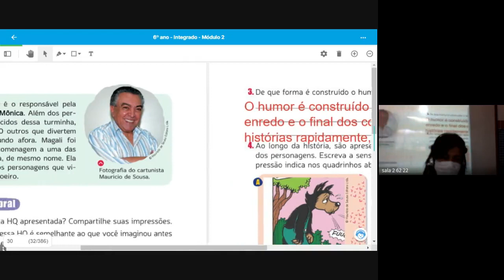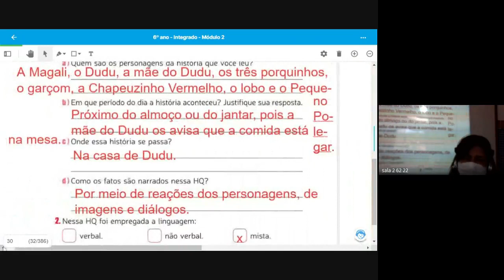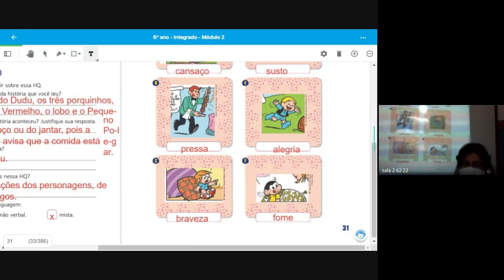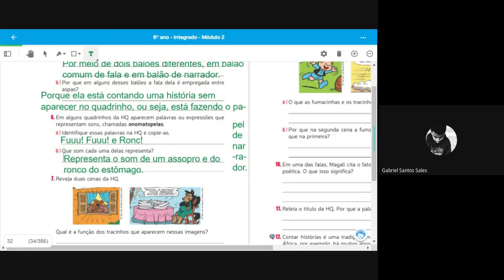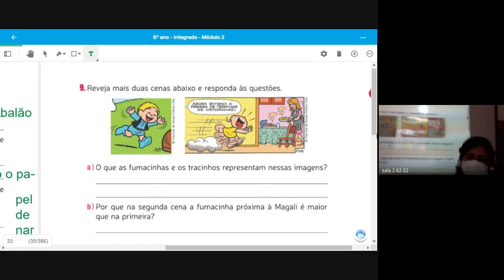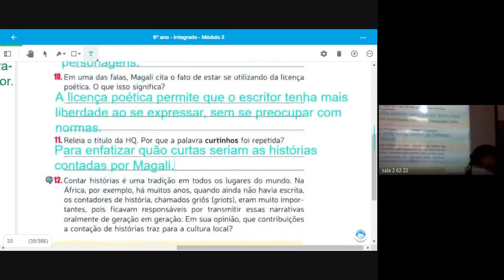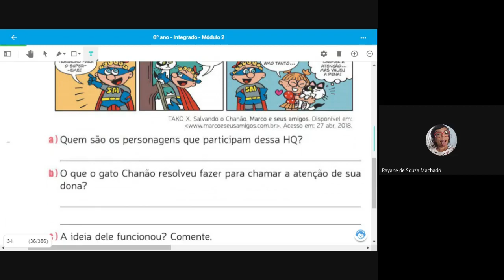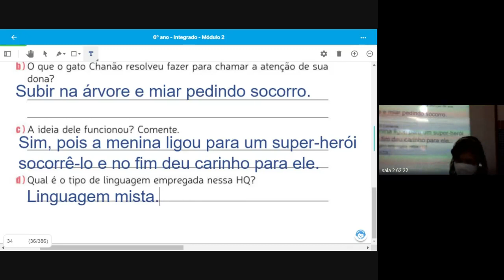62 PORTUGUES 1